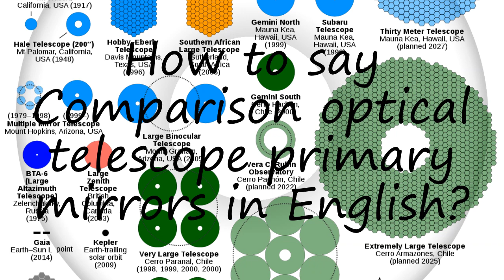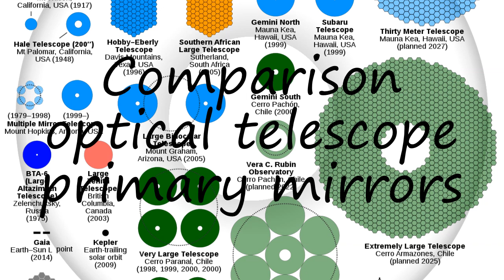How to pronounce Comparison optical telescope primary mirrors in English?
to speak in yourself Comparison optical telescope primary mirrors and let us know how it done according you! :) Want to teach us how you name is pronounced? and let us know! Do you have a pet or a favorite animal? Searching for a nice baby name with meaning? How to pronounce Comparison optical telescope primary mirrors in English? say Comparison optical telescope primary mirrors! How to say Comparison optical telescope primary mirrors. How to pronounce Comparison optical telescope primary mirrors correctly.  Learn the pronounciation Comparison optical telescope primary mirrors! Expand your vocabulary, learn Comparison optical telescope primary mirrors word. Use this free pronunciation guide to practice words at a time. Learn for free. Thank you for viewing, please like or subscribe! hoe om te sê, si të thuash, እንዴት እንደሚናገር, wie sagt man, comment dire, come dire, como dizer, как сказать, nasıl denir, cómo decir, 怎么说,